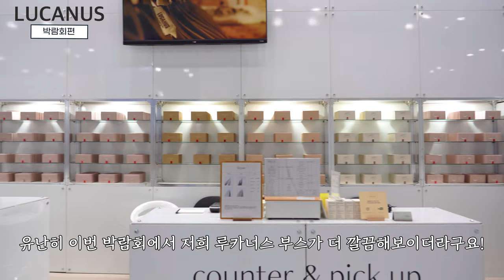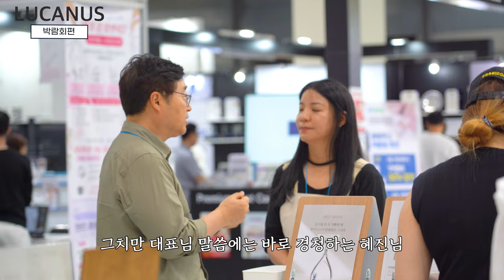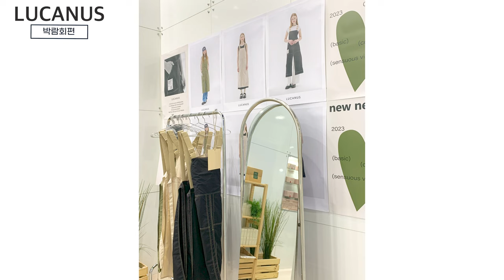네일 박람회 브이로그+ 저희 앞치마 출시 했어요!!!!!!!!!!!! 앞치마 룩북까지💗💅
여러분!!! 저희가 드디어 !!! 네일 앞치마를 출시했답니다!!ㅎㅎ
진짜 진짜 많은 기대속에서 출시된 제품이라서 그런지 두근두근 거리고!! 많은 분들께서 좋아해주셨으면 좋겠는 마음이예요..💗 무엇보다 앞치마 느낌보다는 옷 느낌으로 제작을 해서 데일리하고 유니크하게! 키치하게 제작되서 스타일리쉬하게 입으실 수 있으실 거예요! 박람회에서 첫 출시 였는데 이 영상을 기점으로 루카너스 사이트에서 구매하실 수 있답니다! 저희가 아래에 링크 걸어둘게요! 그리고 이번 코엑스 네일박람회에 많은 분들께서 찾아와주셔서 정말 감사한 마음이었어요! 찾아와주신 많은 분들 정말 감사합니다! 그리고 앞치마 출시 기념 이벤트까지 진행될 예정이니 다들 많은 관심 부탁드립니다!💗 이제 곧 부산 벡스코에서 박람회가 열리는데 부산에서도 많은 분들 뵐 수 있길 바라며! 고객님들께 유튜브 잘보고 있어요 들을 수 있는 그 순간까지~~! 더 노력하는 루카너스가 되겠습니다! 마지막으로 재밌게 봐주셨다면 좋아요! 구독! 알람설정까지 부탁드려요ㅎㅎ😊